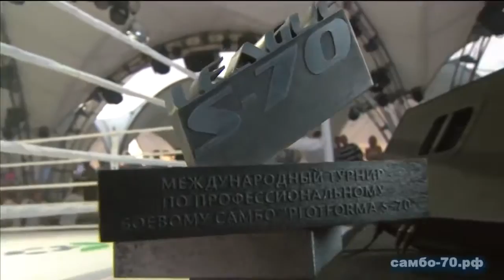Копия видео "Путин в Шоке От Узбека! Вырубил Лучшего Бойца Путина МУРАТ ХОНТУРАЙЕВ"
Путин в Шоке От Узбека! Вырубил Лучшего Бойца Путина